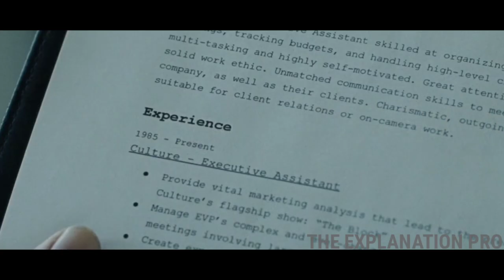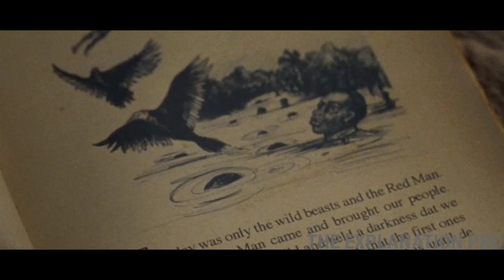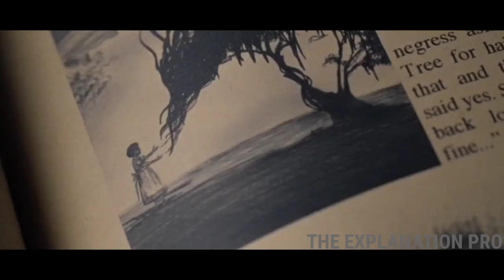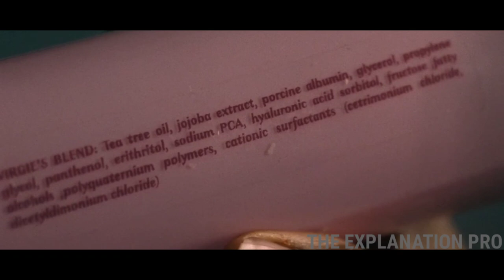Her New Hair Suck Blo͎o͎d From Human Bodies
In 1989 an ambitious young woman gets a weave in order to succeed in the image-obsessed world of music television. However, her flourishing career may come at a great cost when she realizes that her new hair may have a mind of its own.